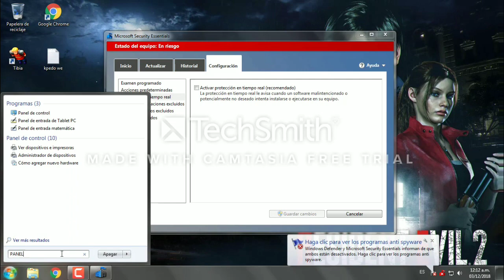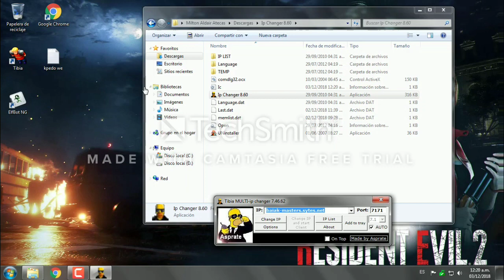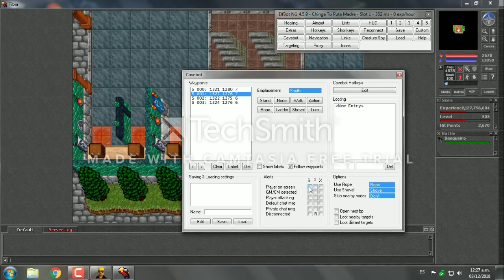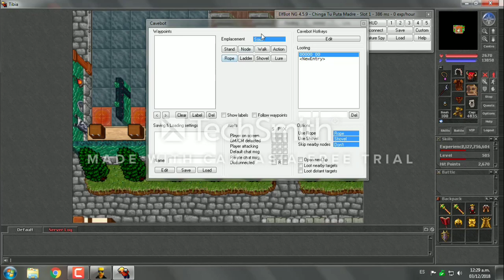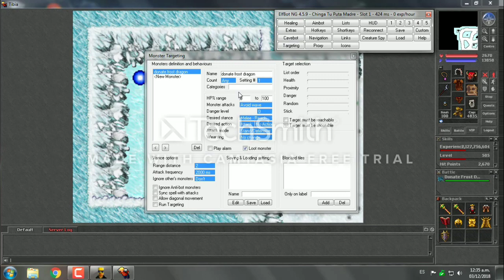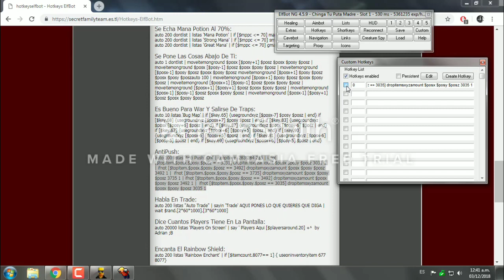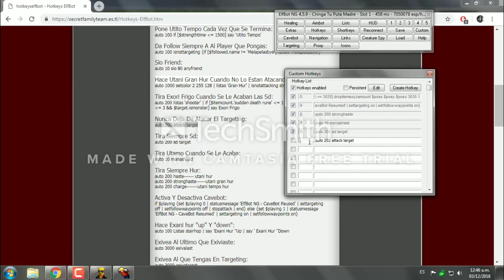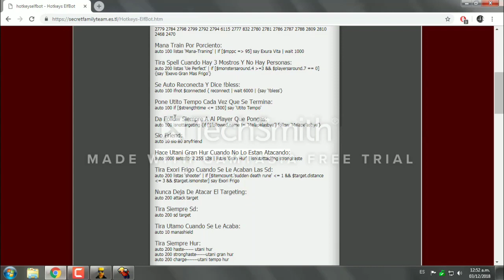Cómo descargar, instalar, crackear y usar Elfbot en Tibia 8.60 Muy bien explicado desde 0. [ESPAÑOL]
Hola amigos, antes que nada una gran disculpa por la marca de agua y espero que les haya gustado el vídeo, cualquier duda o aclaración comuníquese a las siguientes redes sociales.